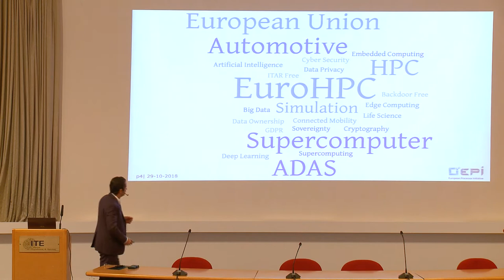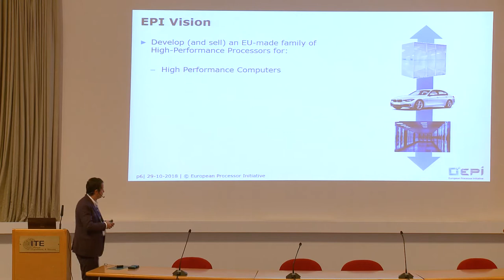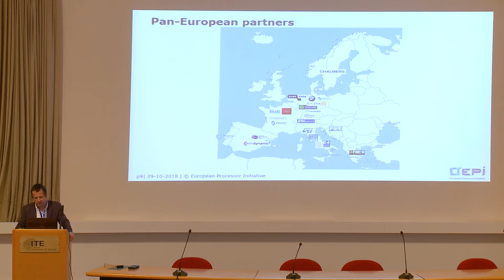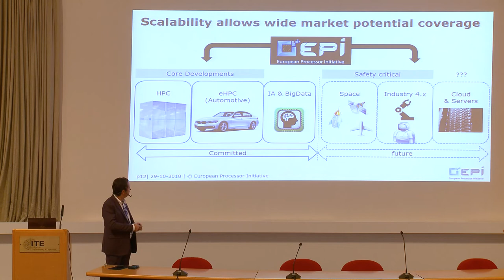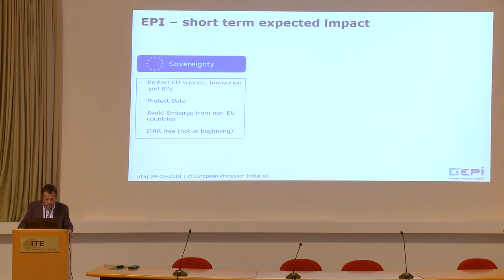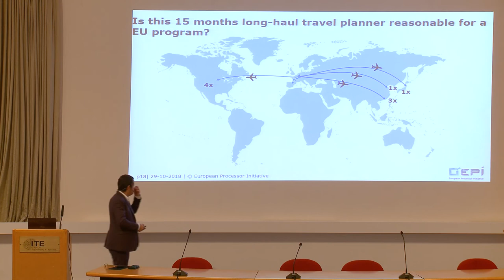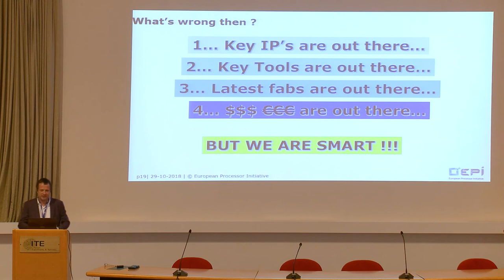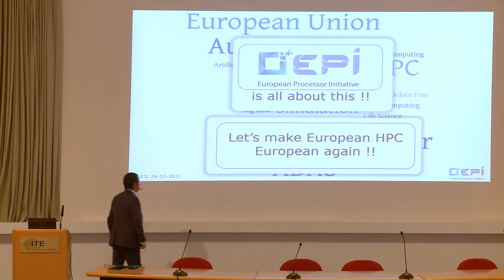'Let's make advanced system-on-chip in Europe great again' - Philippe Notton, EPI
In this talk, given at HiPEAC's Computing Systems Week in Heraklion on 29 October 2018, Atos' Philippe Notton sets out how the European Processor Initiative will help Europe achieve sovereignty in chips for advanced computing.